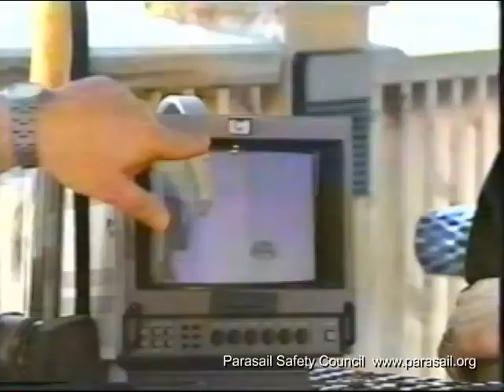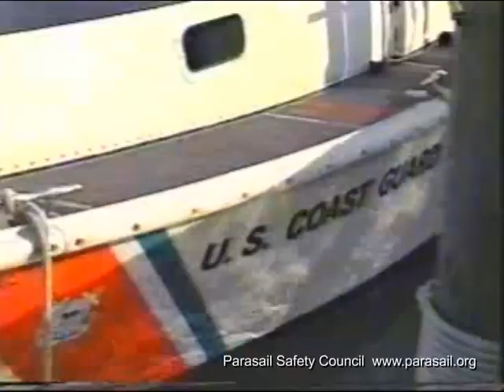Good Morning America Covers Parasail Death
April 29, 2001 Good Morning America conducts an investigation into   parasailing accidents. Lanita Walker 26-year-old daughter, Tosha Walker of Upper Marlborough, Maryland, was parasailing with a friend in bad weather in the Bahamas when the tow rope connecting them to the boat broke. They landed in the water in high winds that carried them out to sea, the friend survived, but Tosha Walker did not.